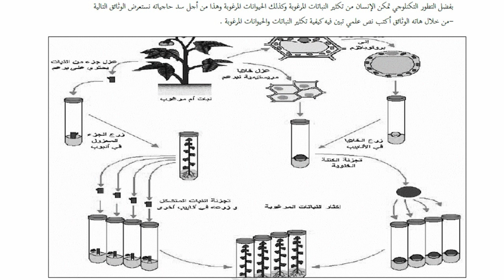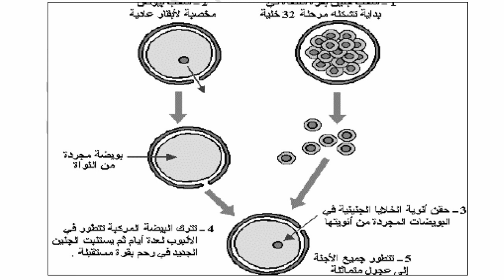اختبار الفصل الثاني في العلوم الطبيعية للسنة الاولى ثانوي علمي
الاختبار الثاني في العلوم الطبيعية للسنة الاولى ثانوي علمي

اختبار الفصل الثاني في العلوم الطبيعية للسنة الثالثة متوسط,
اختبار الفصل الثاني في العلوم الطبيعية للسنة الثانية متوسط,
اختبار الفصل الثاني في العلوم الطبيعية للسنة الرابعة متوسط,
اختبار الفصل الثاني في العلوم الطبيعية للسنة الاولى متوسط,
اختبار الفصل الثاني في العلوم الطبيعية للسنة الثالثة متوسط الجيل الثاني,
اختبار الفصل الثاني في العلوم الطبيعية للسنة الرابعة متوسط الجيل الثاني,
اختبار الفصل الثاني في العلوم الطبيعية للسنة الثانية متوسط الجيل الثاني,
اختبار الفصل الاول في مادة العلوم الطبيعية,
اختبار الفصل الثاني في العلوم الطبيعية اولى ثانوي اداب,
اختبار الفصل الثاني في العلوم الطبيعية السنة الثانية متوسط,
اختبار الفصل الثاني في مادة العلوم الطبيعية للسنة الرابعة متوسط,
اختبار الفصل الثاني في مادة العلوم الطبيعية للسنة الاولى متوسط,
اختبار الفصل الثاني في مادة العلوم الطبيعية للسنة الثالثة متوسط,
اختبار الفصل الثاني في مادة العلوم الطبيعية للسنة الاولى ثانوي,
اختبار الفصل الثاني في العلوم الطبيعية للسنة الثانية ثانوي,
اختبار الفصل الثاني في العلوم الطبيعية 1 ثانوي علمي
الاختبار الثاني في العلوم الطبيعية للسنة اولى ثانوي علمي,
الاختبار الثاني في العلوم الطبيعية للسنة الثانية متوسط مع الحل,
الاختبار الثاني في مادة العلوم الطبيعية للسنة الرابعة متوسط,
الاختبار الثاني في مادة العلوم الطبيعية للسنة الثالثة متوسط
الاختبار الثاني في العلوم الطبيعية للسنة الاولى
الاختبار الثاني
اختبار الفصل الثاني
الاختبار الثاني في العلوم الطبيعية للسنة الاولى ثانوي